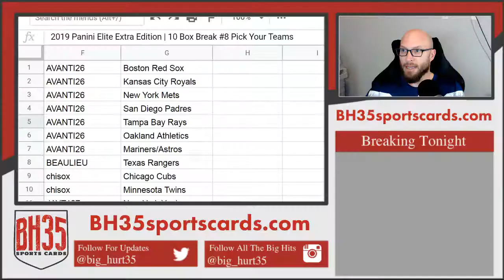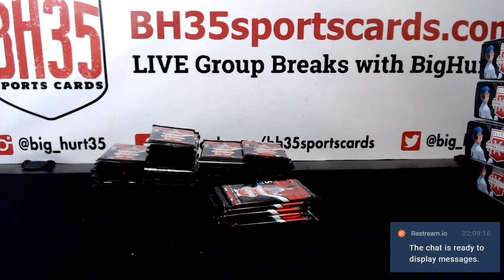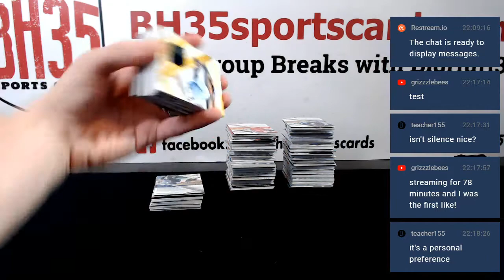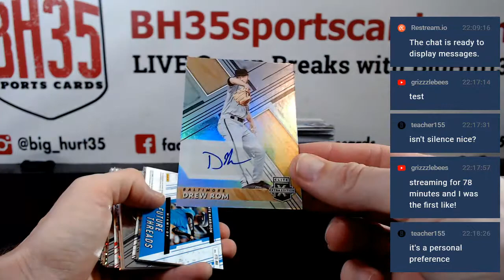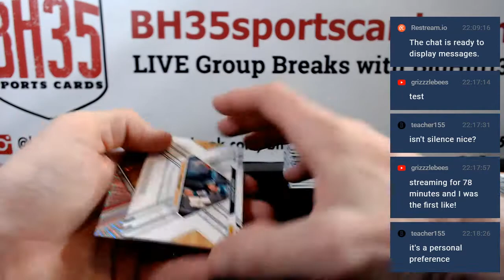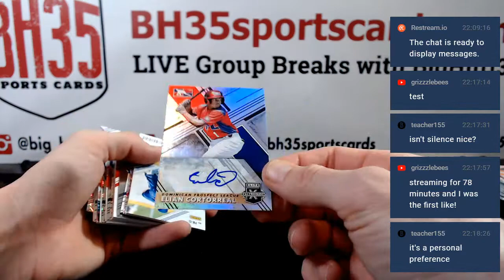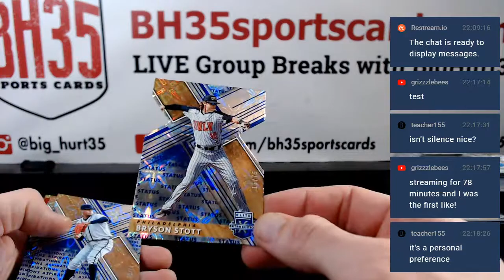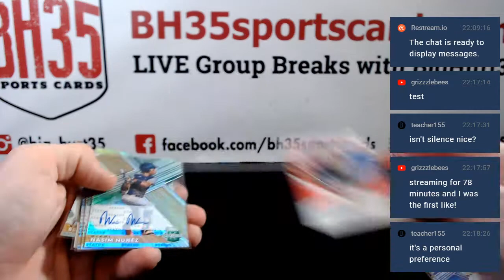2019 Panini Elite Extra Edition | 10 Box Break #8 Pick Your Teams